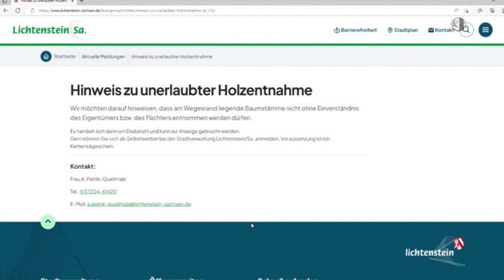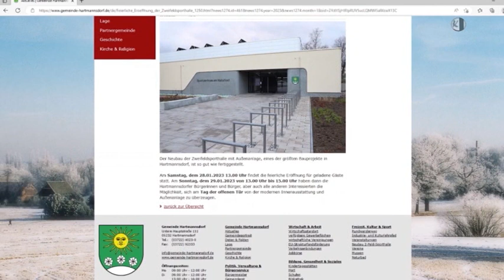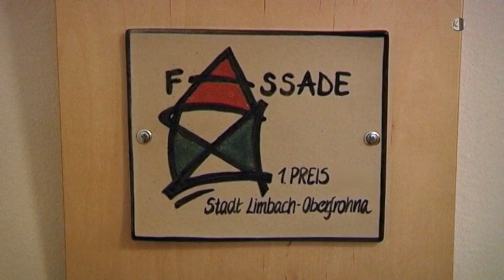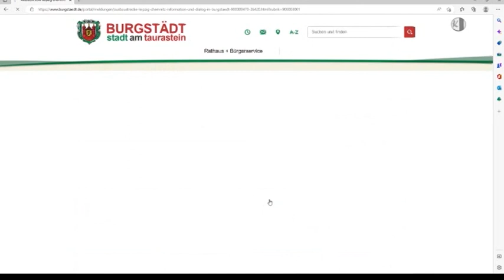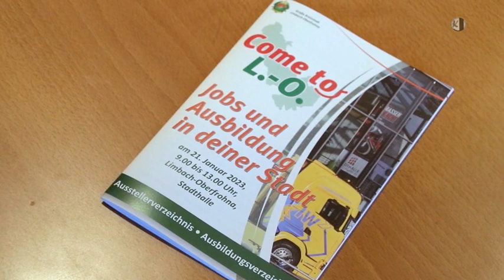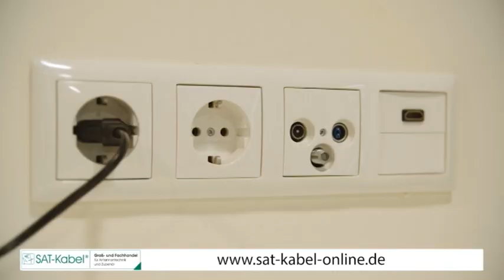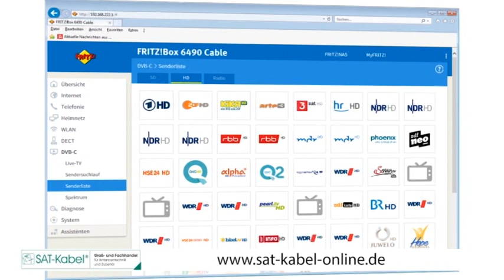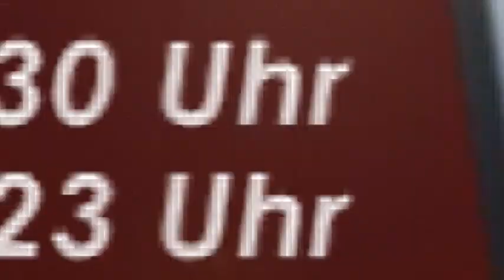Regionalmagazin Flöha/Frankenberg/Hainichen, Ausgabe 03/23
- 50. Wintertreffen für Biker
- Sportler geehrt
- Unerlaubte Holzentnahme
- Turnhalle bald eröffnet
- Schönste Fassade gesucht
- 30 Jahre Städtepartner
- Dialog mit Bahn
- Empfang zum Neujahr
- Förderung der Wirtschaft
- Der besondere Planet
- Sachsenmeyer